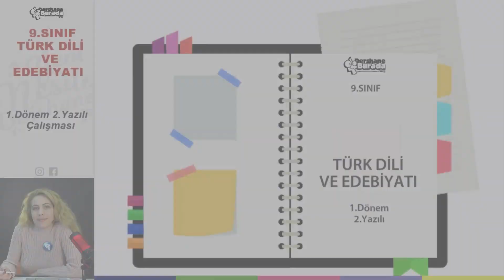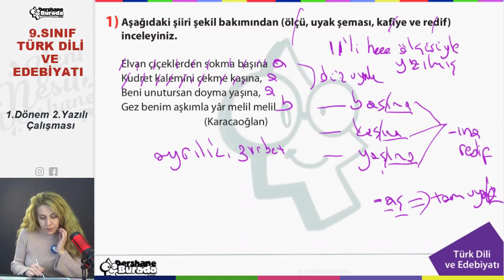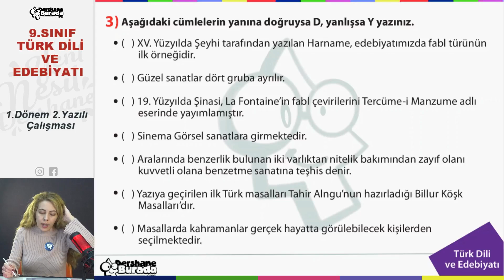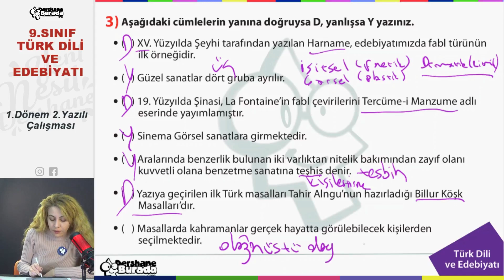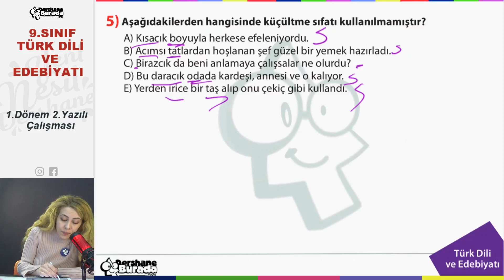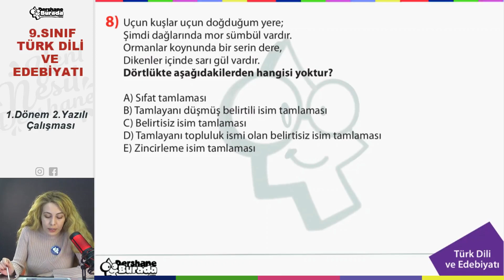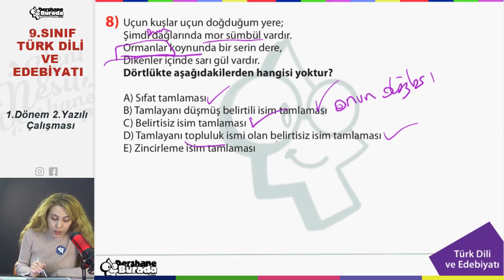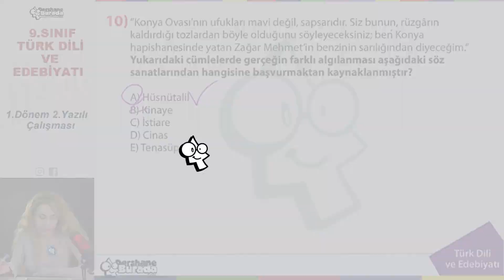2022-2023 Eğitim Öğretim Yılı 9.SINIF TÜRK DİLİ VE EDEBİYATI 1.Dönem 2. Yazılı Çalışması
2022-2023 Eğitim Öğretim Yılı 1. Dönem 2. Yazılı çalışmaları ile sizlere destek olmaya devam ediyoruz.

9.sınıf Türk Dili Ve Edebiyatı dersi 1. dönem 2. Yazılı çalışması   dosyasını
Aşağıdaki linki kullanarak indirebilirsiniz.